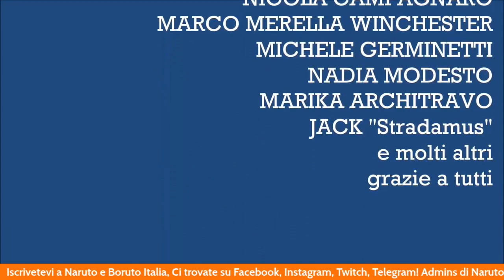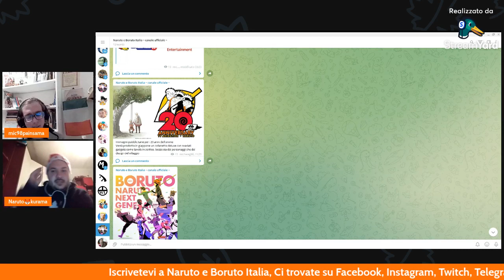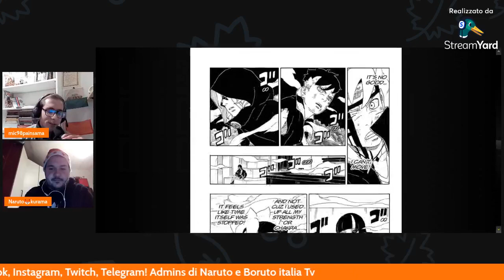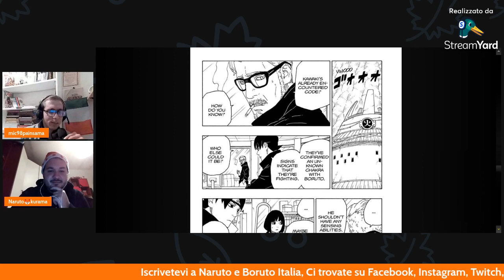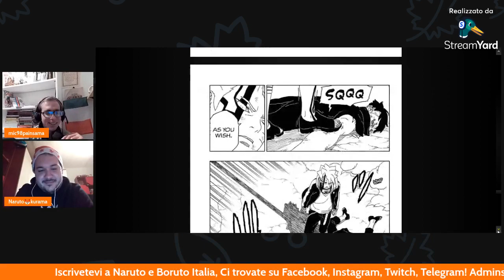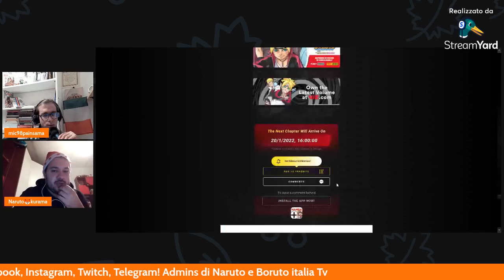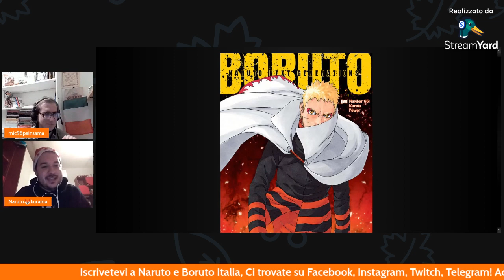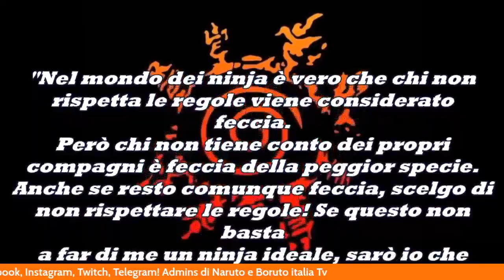Karma Boruto 65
Lettura integrale capitolo 65 : Karma/Potere del Karma
marco e mic leggono il capitolo di Boruto reagendo al capitolo e discusso di vari temi sia legati al capitolo sia all'anime ma anche alla jump festa recentemente avvenuta (18 e 19 dicembre). Live presa da Twitch
fateci sapere cosa ne pensate!